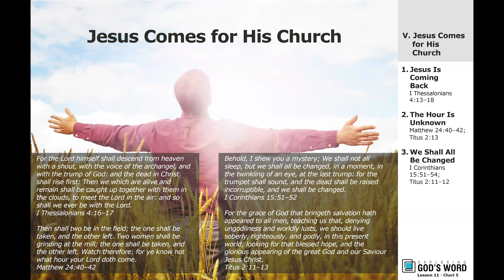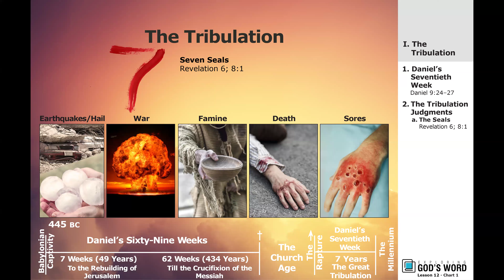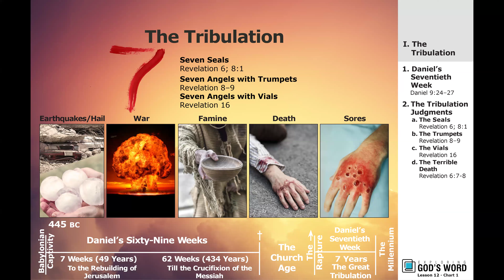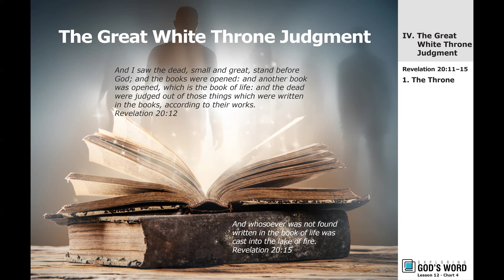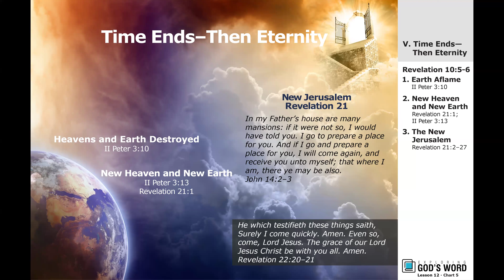Exploring God's Word Lesson 12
From the rapture of the church and the Great Tribulation to the Millennial Kingdom and then Eternity... we look at the events of the End of Time

Daniel 9:24-27... the 70 weeks of Daniel
Revelation 13... the mark of the beast
and more...